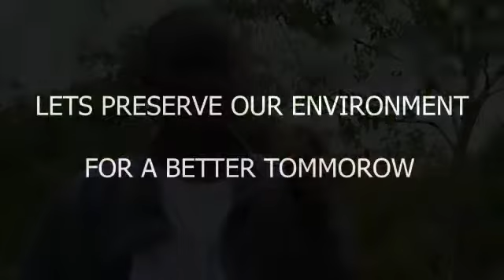Youngest Advance Permaculture Design Course Graduate Establishes Bio-Diversified Banana Garden.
We can keep the youth out drugs, politics and Insecurity through engaging them in Permaculture or Regenerative Agriculture Programs. To increase agroecological consciousness, to enhance safe food production in rural and urban areas and joining our ever increasing team of modern and future agroprenures and ecoprenures group. The African Permaculture Council (APC) and East Africa Permaculture Practioners Network (EAPPN) is proud to invite you to register for our  forthcoming 7th All Africa Advance Permaculture Design Course Academy (AAPDCA) focusing on practical training inside 316 living indigenous ecosystems at Kendubay and Kisumu City Kenya. The students will learn 5 Ethics and 18 advance principles of Regenerative Agriculture, How to establish Indigenous Urban Ecosystem, Indigenous Ecosystems For Sustainable Food Production, Indigenous Syntropic Agroforestry Ecosystems, enjoy Indigenous Food Service and benefit from East African Indigenous Seeds Exchange Program (EAISP) from 13th to 23rd March 2022.
Registration is only US$400 catering for 10 days first class full board accommodation including food and camping, training materials, three field visits, certificate and tution fees.
Powered by Kisumu City Permaculture Academy, Jefferson's Permaculture Ecospheres, Kajulu Hills Eco-Villages, East Africa Bio-Regional Hubs and Bio-Diversified Hotspots Program and Steve Tolo Indigenous Syntropic Agroforestry  Farm.

Please Contact Maurice Obuya through

Reasons Why Permaculture Principles of Regeneration are Supreme Part I to V - English
Kakuma Kilimo Endelevu Radio Program Episode I to VIII - Kiswahili